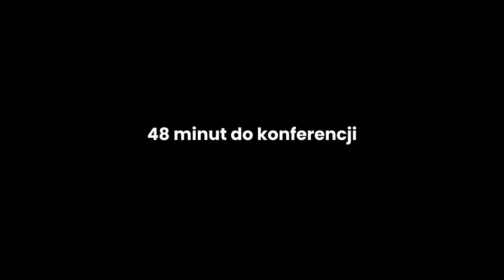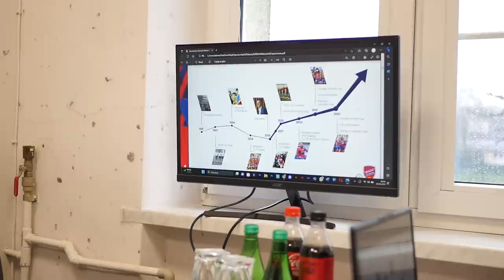MAREK PAPSZUN OPUSZCZA RAKÓW! VLOG Z CZĘSTOCHOWY - MAZUREK I WĄSOWSKI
Marek Papszun i Raków Częstochowa to już przeszłość. Odejście trenera komentują Michał Świerczewski, Wojciech Cygan, Piotr Obidziński, Sebastian Musiolik i inni.
Fuksomania wystartowała! 100 000 zł w puli nagród!
Biorąc udział w loterii Fuksomania, walczysz o grubą kasę! 😎 Każdy los to większa szansa na nagrodę główną w wysokości 50 000 zł! 💰